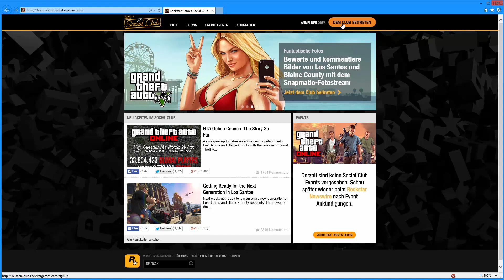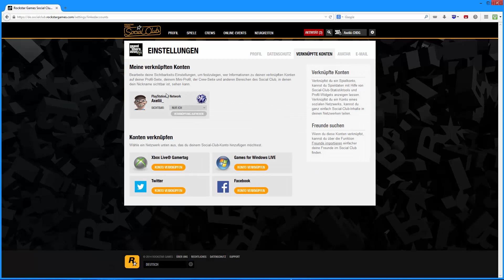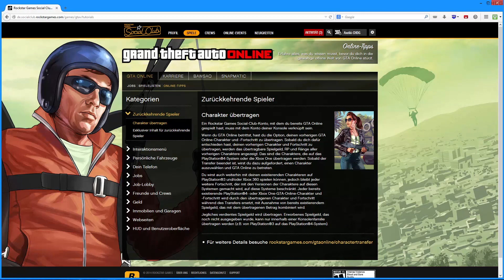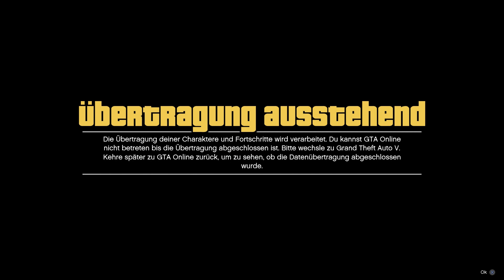GTA 5 (PS4 & Xbox One) - Charakter, Geld & Autos richtig übertragen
Ich zeige euch heute wie ihr eruen alten Charakter, Geld, Autos usw. ganz einfach von eurer alten PS3 oder Xbox360 auf das neue GTA 5 der Next-Gen-Konsolen übertragen könnt.

Info: Man kann nur den Charakter einmal und nur von demselben Account übertragen. Das heißt falls ihr einen neuen Account habt und euren GTA5 Charakter von einem alten PSN/xBox Axxount auf einen neuen Übertragen wollt, geht dies leider nicht.

►Mein Equiptment / meine Empfehlungen für Youtuber
Popschutz (Wichtig!)
Aufnahme Gerät

►Mein PC:
Grafikkarte (ALT)
Grafikkarte (NEU)
SSD Festplatte
HDD Festplatte
Blue Ray Laufwerk
PC Lüfter
CPU Kühler

(Auschließlich geschäfliche Angelegenheiten!)